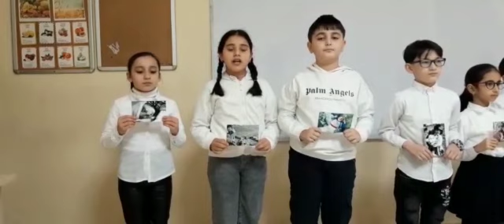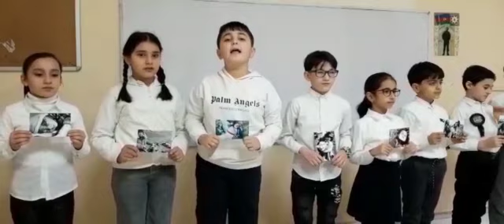Xocalı soyqırımı🥀"Erkən intellektual inkişaf" dərnəyi Rəhbəri : Məmmədova Rayna